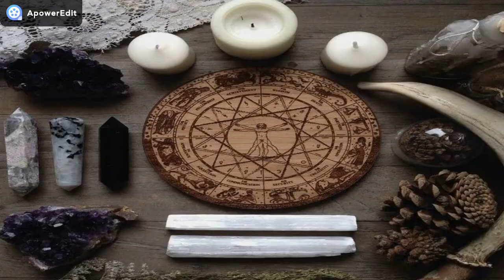LA MAGIA BIANCA - SUPERARE I BLOCCHI ENERGETICI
DOVE TROVARMI